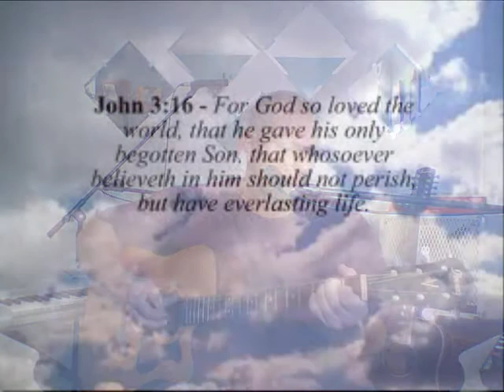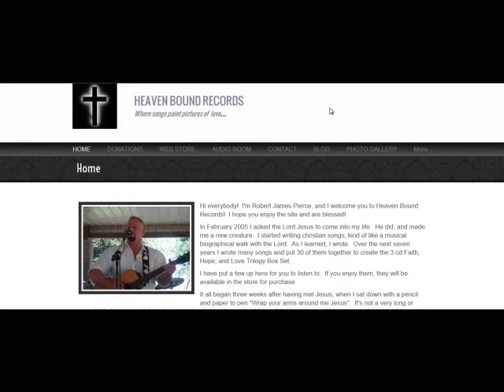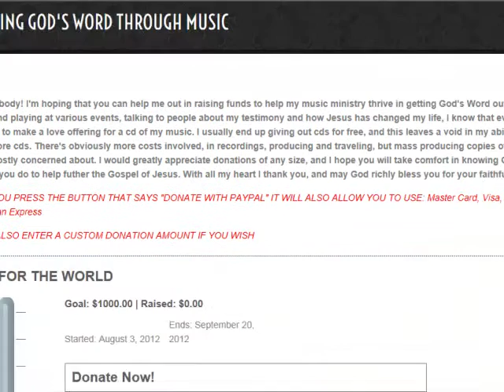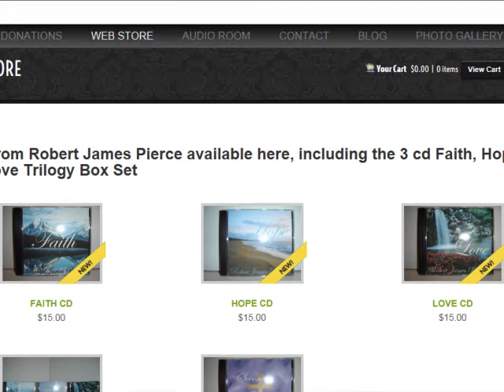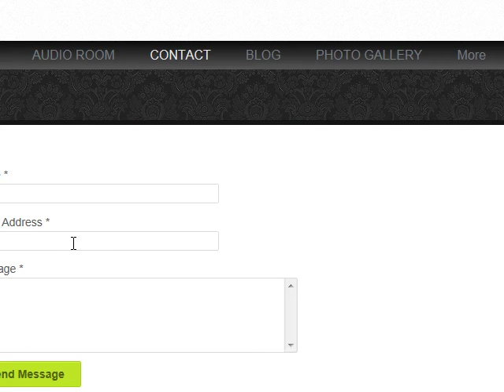THERE YOU ARE by Robert James Pierce